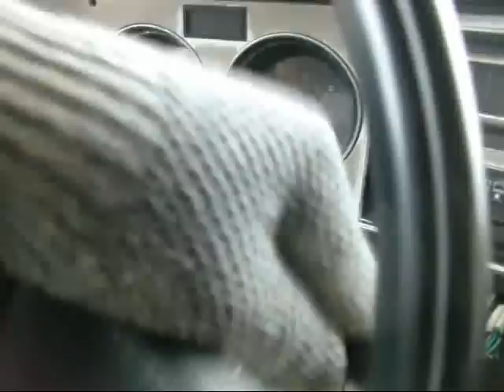Good Bed Flip Sold Bye! 3 16 13